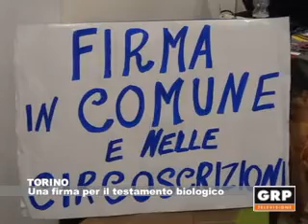Una firma per il testamento biologico - GRP Televisione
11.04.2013 TORINO Una firma per il testamento biologico